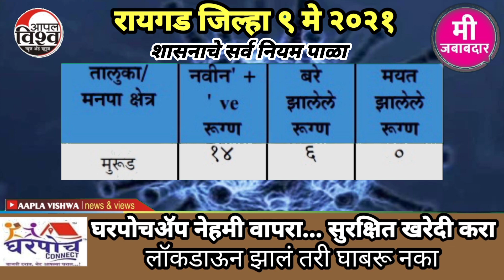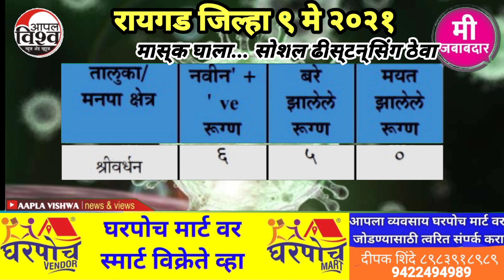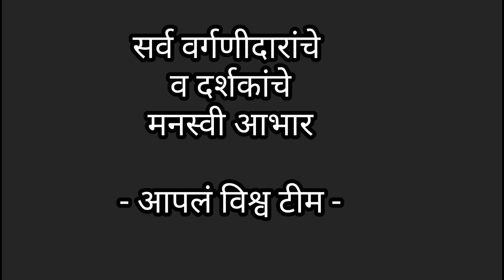९ मे २०२१ कोरोना रायगड जिल्हा आकडेवारी... महाडमध्ये नवीन कोवीडसेंटर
९ मे २०२१ कोरोना रायगड जिल्हा आकडेवारी... महाडमध्ये सुरू होतेय नवीन कोवीड सेंटर... माजी आमदार माणिकराव जगताप काय म्हणतात? ...पहा पत्रकार दीपक_शिंदे यांचे *आपलं विश्व* 🙏सबस्क्राईब करा व नियमित पहा🙏

संपादक दीपक शिंदे ९४२२४९४९८९
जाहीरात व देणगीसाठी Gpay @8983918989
रीसीप्टची प्रत  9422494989 या नंबरवर पाठवावी.